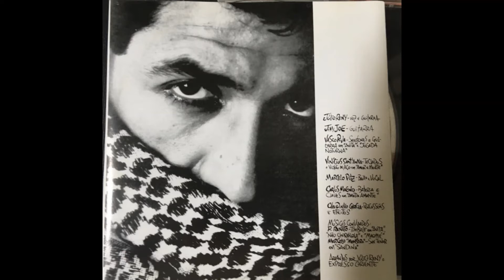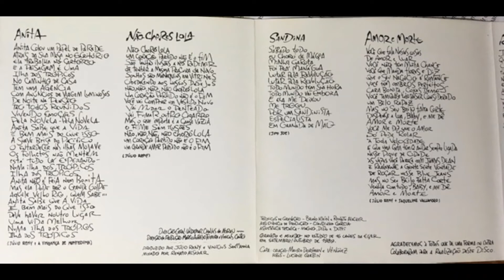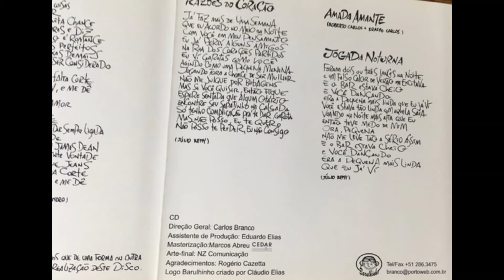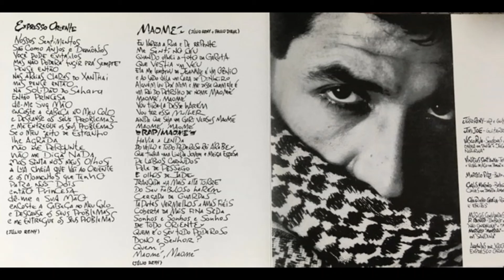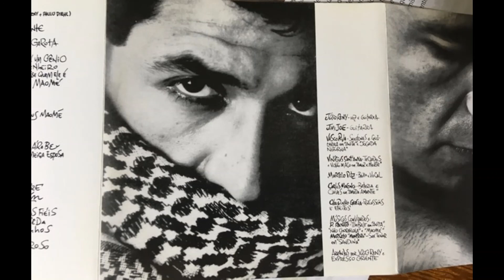Julio Reny e o Expresso Oriente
00:00 – Anita
04:28 – Não chores, Lola
08:09 – Sandinista
11:08 – Amor e Morte
14:38 – Razões do Coração
18:25 – Amada  Amante
23:17 – Jogada Noturna
26:36 – Expresso Oriente
31:34 – Maomé